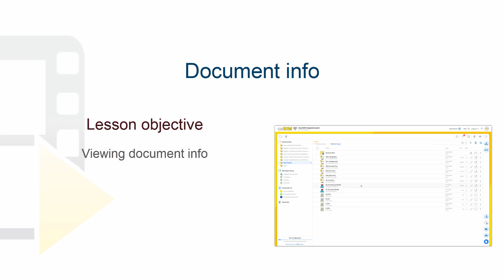usBIM Tutorial - Document info - ACCA software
How to View Document Information in usBIM.
Watch this tutorial to learn how to view all the detailed information of a document in usBIM, the BIM MANAGEMENT SYSTEM by ACCA Software. See how to manage folders and documents with usBIM, the BIM management service that allows you to freely collaborate in real-time with your colleagues, share and manage construction and infrastructure projects, and work online with any device (PC, tablet, smartphone) and from anywhere. Interested in finding out more?